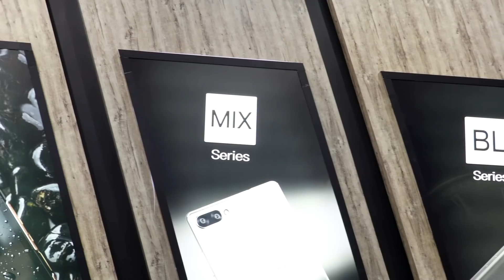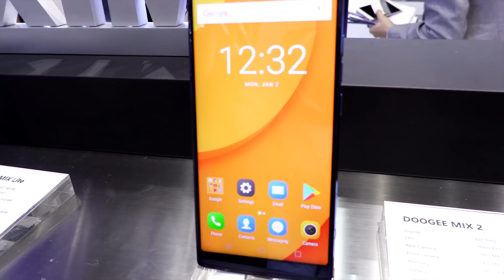DOOGEE in Global Sources Show!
In Global Sources Show last week, the flagships of DOOGEE this year are shown - MIX 2, S60, BL12000...Medias and guest are interested in the new technology applied in DOOGEE products, such as the face recognition, waterproof, wide-angle camera, etc. Let's see the details!